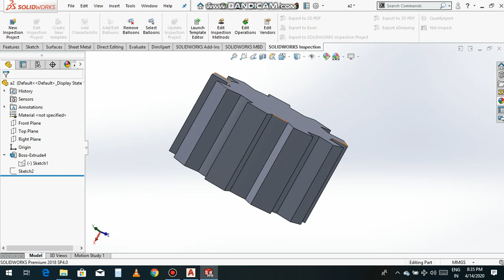# 3D solid works model | Tutorial - 5